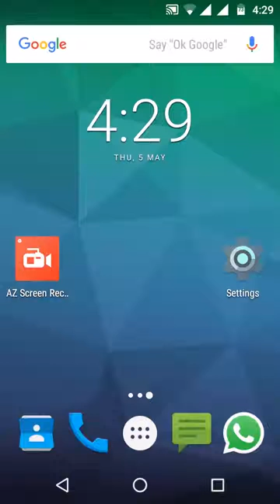The easiest way to clear cache for all applications in a single click without any external applicati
In this video we will see how to clear cache for all the applications in a single click without any external application!
This method works WITHOUT root!